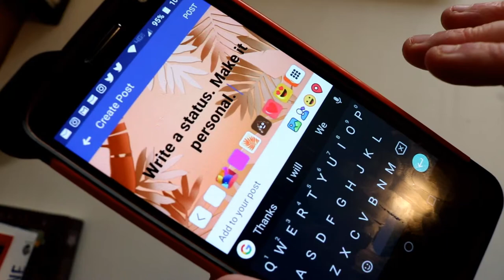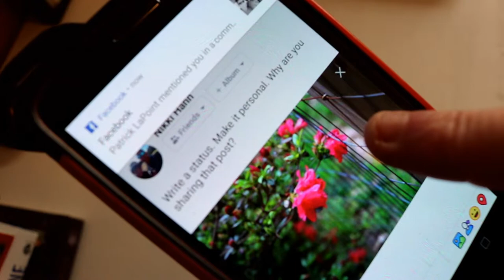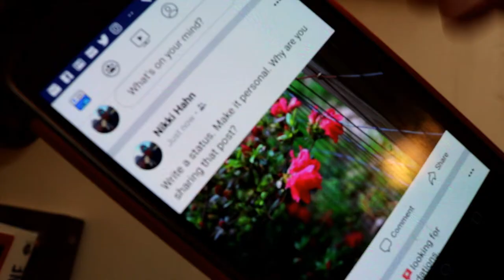How to Post a Status and a Photo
Video: Nikole Hahn, WorldVenture
Track Title: Wandering William
Artist Name(s): Adrian Walther